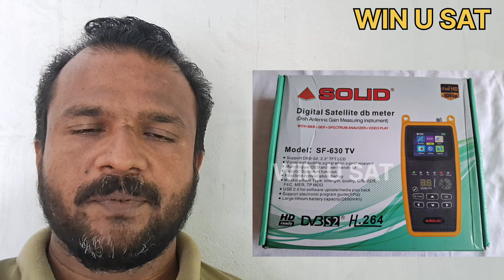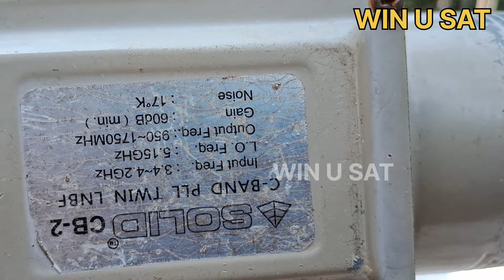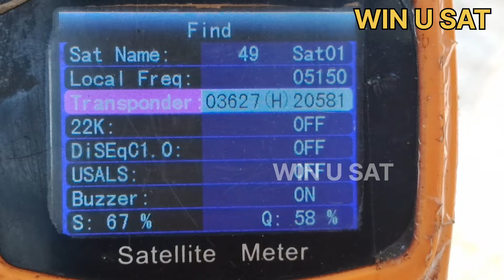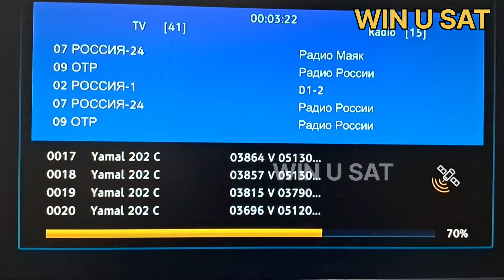60 ചാനൽ || Free...Free... || Yamal 601@ 49°E || C band || 8 February 2024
60 ചാനൽ

Free...Free...

Yamal 601@ 49°E

C band